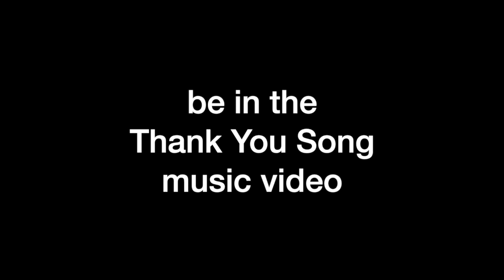Thank you song explainer video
Tové Kane Thank you song with Belfast 89FM. An opportunity for the whole world to send their videos or pictures of people, places, pets, etc. that they are grateful for.

Belfast 89 is the community radio station that caters especially for the vulnerable community most affected by Coronavirus Covid-19.

People in this category are often all alone and their families can’t reach them.
Belfast 89 hopes to connect friends and family all around the world in an all new music video with messages of gratitude especially for relatives here in Belfast.

Belfast 89 inspires the world with a thank you song despite the isolation of the Covid-19 Lockdown

Northern Ireland DJ, Mindfulness Teacher and Author, and Fibromyalgia sufferer, Tové Kane, has a guided meditation CD which features a bonus track called , The Thank You Song.

• People can send images and videos to Belfast 89 Facebook Page
• Tové Kane will collate the images into an all new music video, featuring people singing the Thank You Song or at least showing what they are thankful for in their lives.

• A celebration of Gratitude despite Lockdown

 Send videos of people, pets, and things you’re grateful for despite lockdown
 Silliness despite the seriousness
 Ripple effect of something positive despite a global pandemic
 Collate videos into a video montage
 Potential for the song and video sharing to go viral
 Benefits people thinking more about gratitude than solitude

Tové is a breakfast DJ on Belfast based radio station, Belfast 89 in Northern Ireland,
Tové is also a Mindfulness Meditation Author and Teacher and she also sings.

Tové Kane offers one-on-one mindfulness meditation sessions, corporate sessions, half, day, full day and retreats.

Tové Kane @tovekane is available on Twitter, Instagram, Facebook, Youtube, LinkedIN, and her

The Thank You Song, by Tové Kane.

Thank you song Lyrics by Tové Kane

Abundance is ours for the asking
The Universe gives generously, right now
Great blessings flow to us
Freely, bountifully, abundantly
Stay alive in your life
And know your truth worth
Be kind to yourself
And those around you
That you may be wonderfully, and Divinely, compensated

[Chorus]
That we can, that we can, that we can
Live our dreams
That we can live our dreams